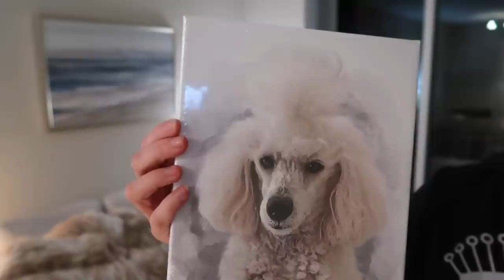😭 OH NO!! IS IT BROKEN??? 😩 DID SHE BREAK IT?! THROBBING PAIN!! 😣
OH NO!! IS IT BROKEN??? Britt's been experiencing throbbing pain, did she break something or is already broken?? Thank you all for your kind and sweet messages on yesterday's video Also, for those interested you can get 45% off Minky Couture Blankets with code 'JaredandBritt45' Britt's wondering: did I break my toe, why am I feeling throbbing pain in my toe and foot, and how to know if I broke my toe? Her broken toe pain is throbbingly painful! Any tips you guys have on broken toes or toe pain/ foot pain is much appreciated ❤️

👋 Heyo! We're Jared Bingham and Brittany Bingham–better known as Jared and Britt! We're a fun, upbeat, and energetic couple living in Fort Lauderdale, Florida! We have a constant flow of visitors and love showing them the best parts of Florida! Checkout who are our latest visitors We love going on cruises and traveling the world! We currently dealing with infertility, which is stressful, but we love sharing both the ups and downs with all of you!